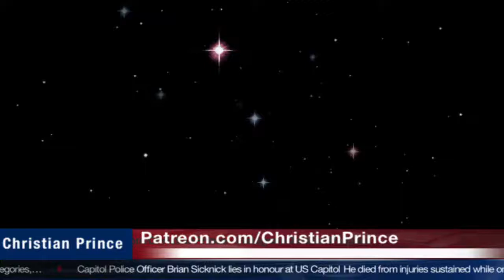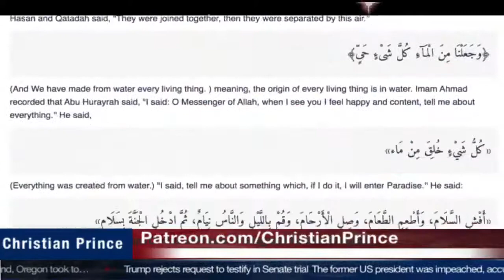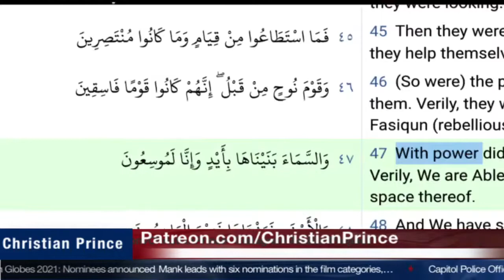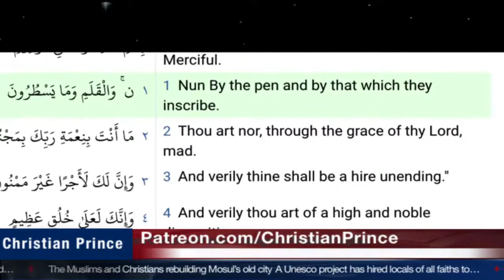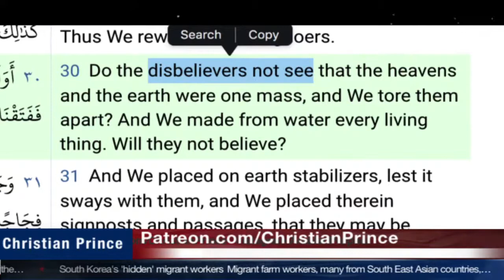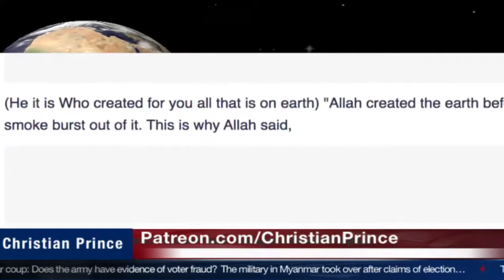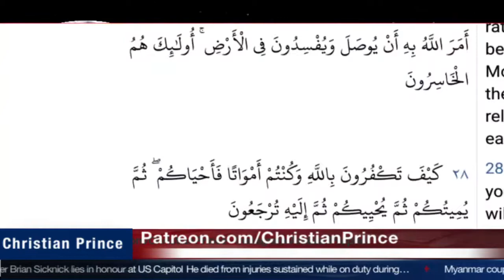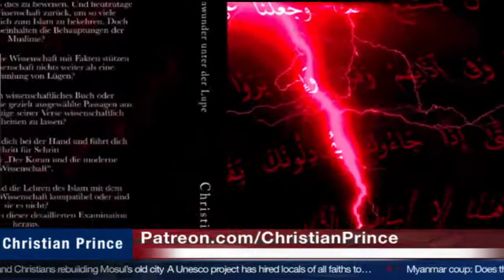The Holy Ambiguous Quran by The Ambiguous Allah